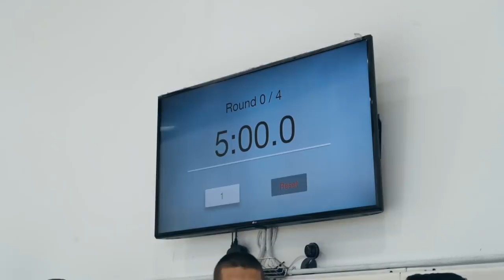ADCC Vlog: Last Day Of Training Camp For CheckMat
5 days till ADCC and CheckMat are putting the final touches on their 2019 ADCC Camp. Lead by Leo Vieira the whole crew of ADCC hopefuls get one final hard session before the biggest competition of the year. Featuring Buchecha, Renato Canuto, Leo Vieira, Catherine Fuhro Perrt, Matheus Gabriel & Gabriel Almeida.